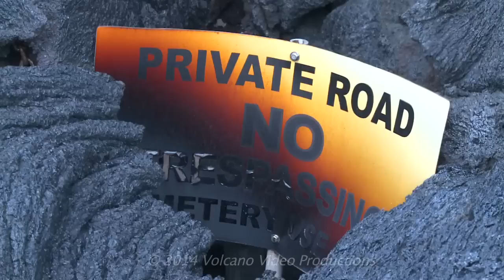2014-11-04 eruption activity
Today Ken filmed some lava moving through forest, HELCO installing a giant steel pole to replace the surrounded wooden one, and the "No Trespassing Cemetery Road" sign deeply buried (and rather scorched) in the inflated flow at Apa'a St.  11/4/2014